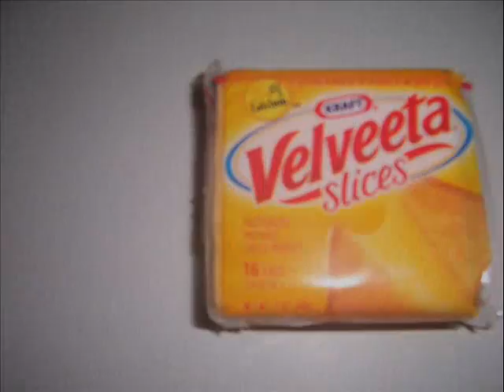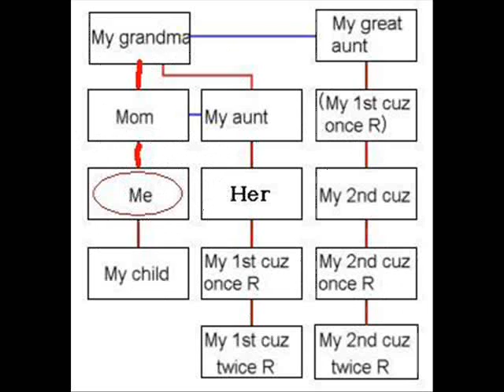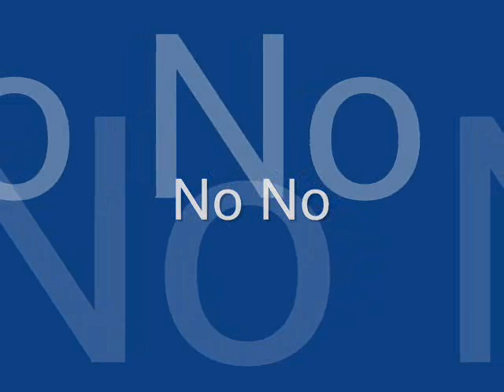A Complicated Song Weird Al Music Video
A Music Video made by James Bland Entertainment to the song "A complicated song" by Weird Al

A Complicated Song is the seventh (7th) song on the "Poodle Hat" album. It is a parody of "Complicated" by Avril Lavigne original song by "Weird Al" Yankovic.